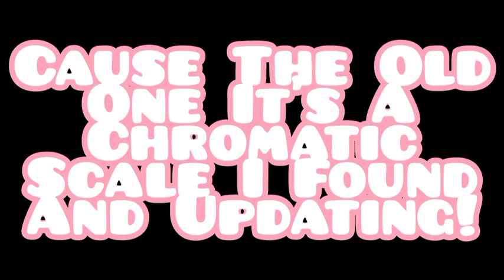Takeover Medley But All Stars Sings It